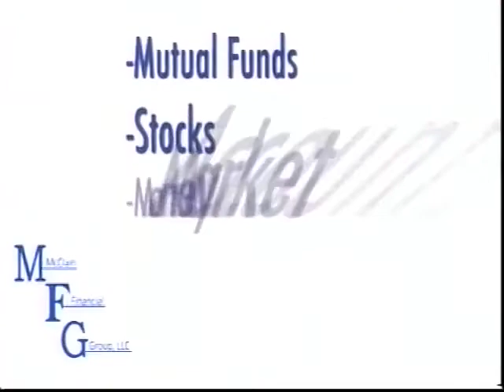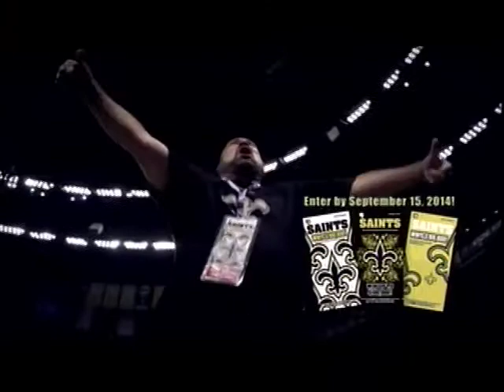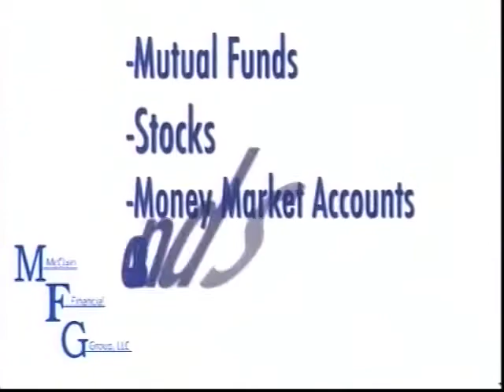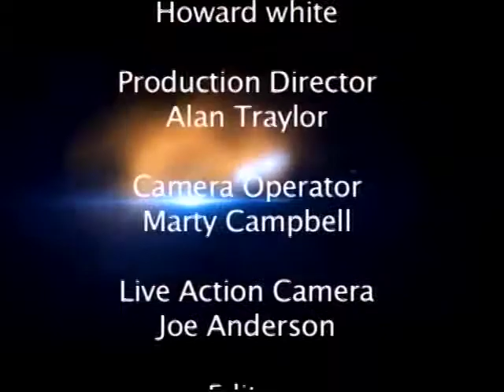The Jaguar Football Show 2014 - Week Three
Todd and Coach recap Southern's big win over Central Methodist with highlights from the Jags' offensive explosion. Later, the pair previews Southern's upcoming matchup against in-state rival Northwestern State. Go Jags!